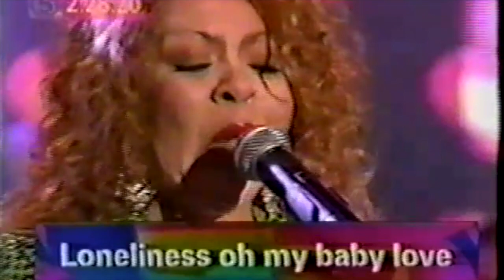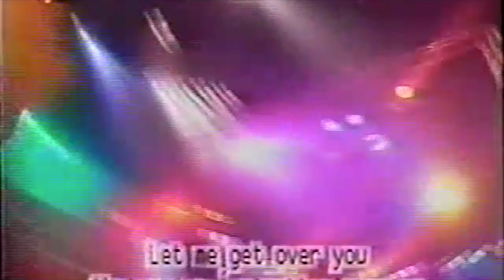Former Ladies of THE SUPREMES - European TV shows. Late 90's early 2000's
The Former Ladies of The Supremes, Scherrie Payne & Lynda Laurence with Freddi Poole perform on various European TV shows in the late 1990's/early 2000's.